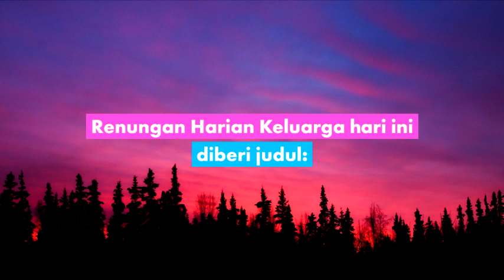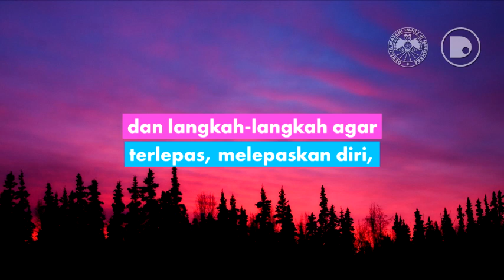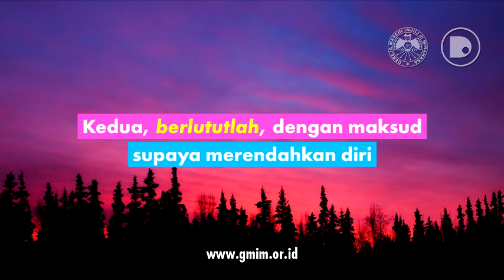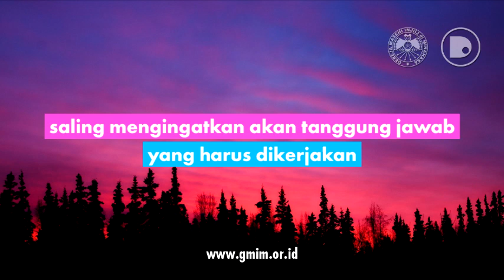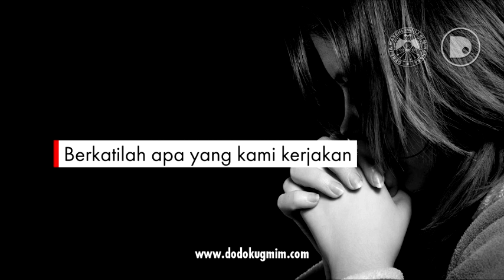RHK Senin, 11 Januari 2021 | Amsal 6:3-4 | ORA ET LABORA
RHK Senin, 11 Januari 2021
Amsal 6:3-24 | ORA ET LABORA

RHK ini dibuat dengan mengambil sumber teks dari buku Renungan Harian Keluarga (RHK) Edisi Desember 2020 – Januari 2021, yang diterbitkan oleh Bidang Ajaran, Pembinaan dan Penggembalaan (APP) Sinode GMIM.